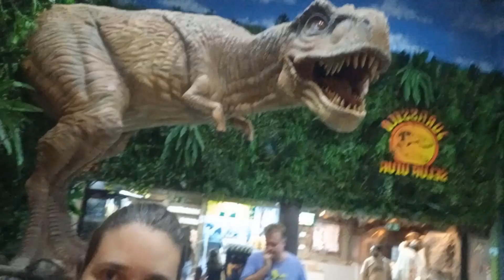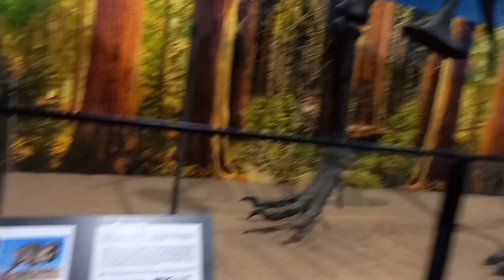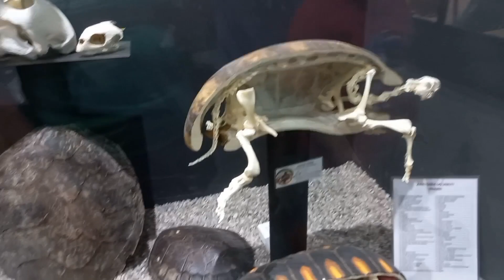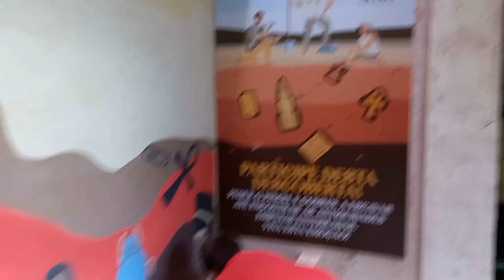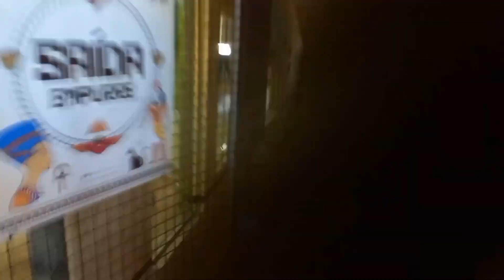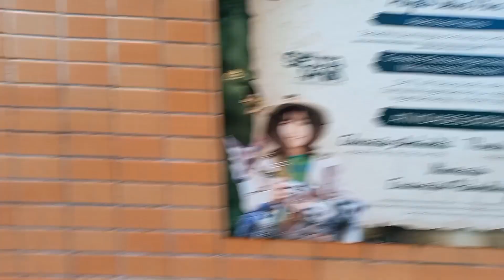PROJETO SELVA VIVA- Zoológico de Taubaté Parte 3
No dia 01/04/2024 fomos visitar o @ProjetoSelvaViva para conhecer a parte nova, onde tem coisas insanas para ver e é claro conhecer a Pantera Negra a mais nova morada do Zoológico. ... que está incrível...